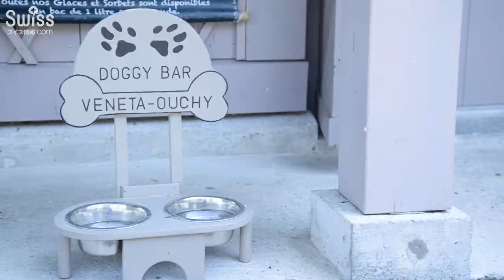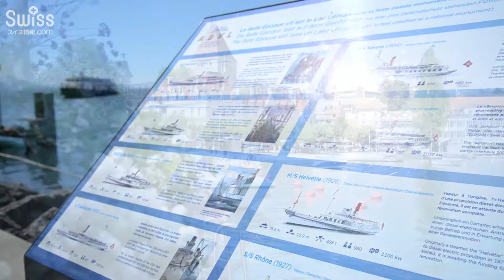レマン湖沿いのローザンヌ、遊覧船が発着するウーシー地区の様子【スイス情報.com】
ローザンヌ(Lausanne)の湖畔にあり、観光地としても有名なウーシー地区(Ouchy)の様子です。

高級ホテルが立ち並びエレガントな雰囲気もありますが、アイスクリームを片手に湖に沿ってのんびりと散歩もできる人気のスポットです。

★日本とスイスの架け橋となって★
★スイスから日本人スタッフが★
★最新情報を発信しています！★

3歳から高校までのボーディングスクール（寄宿学校）サポート